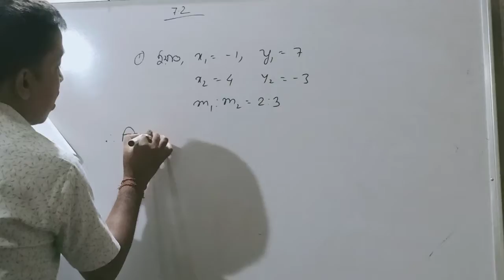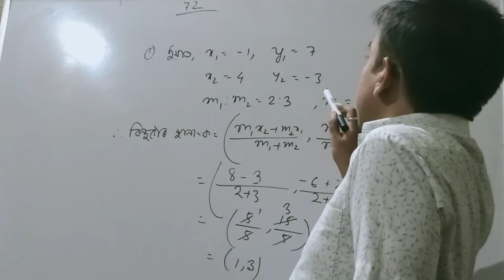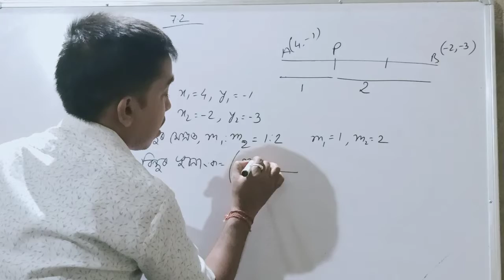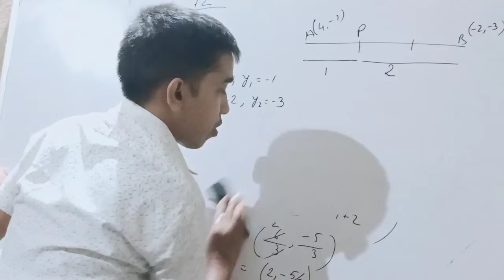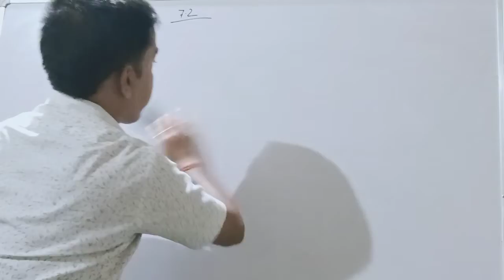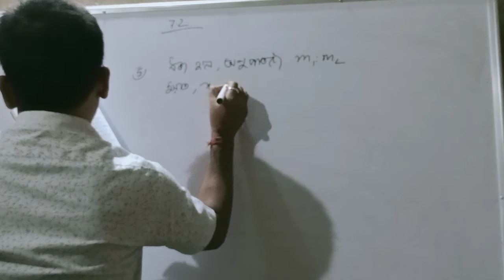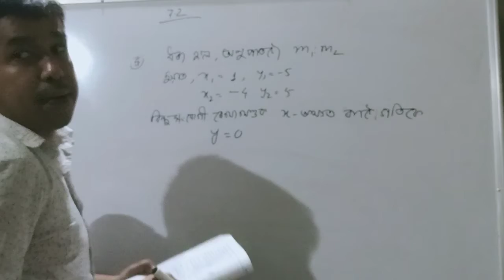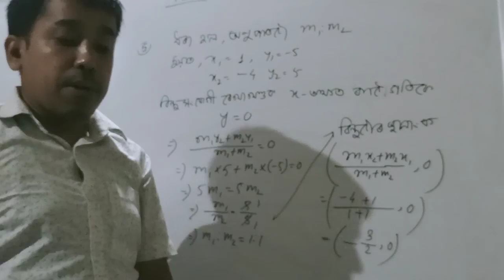Co ordinate geometry for SEBA Class X part-3